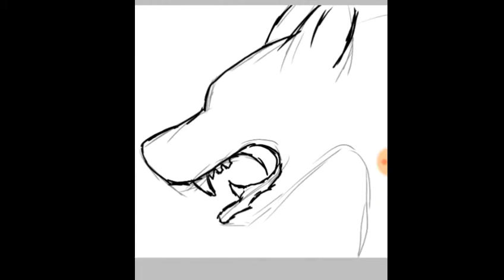Speed Paint ~Andera Black~ Wolf